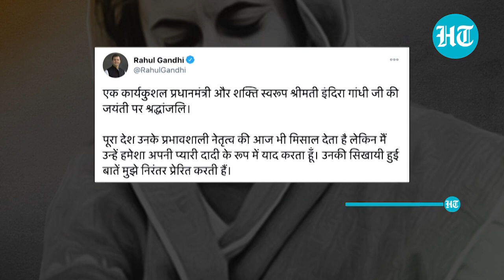Watch: Rahul Gandhi pays tribute to Indira Gandhi on her 103rd birth anniversary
Rahul Gandhi paid tribute to Indira Gandhi on her 103rd birth anniversary. He visited Shakti Sthal, the memorial of Indira Gandhi in the national capital, to pay tribute to his grandmother & former Prime Minister. He also tweeted one of her pictures and wrote, ““I pay my tribute on the birth anniversary of Smt. Indira Gandhi, an efficient Prime Minister and form of power. While the entire nation, even today, speaks of her impressive leadership, I always remember her as my beloved grandmother. Things she taught me inspire me every day.” The Congress party took to Twitter remembering her as a ‘trail blazer, visionary, true leader and great daughter of India’.